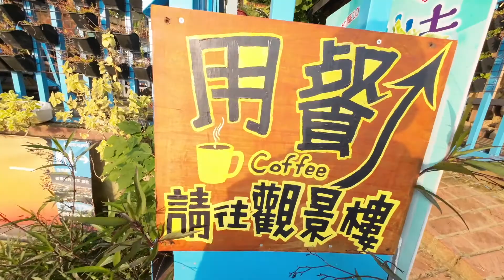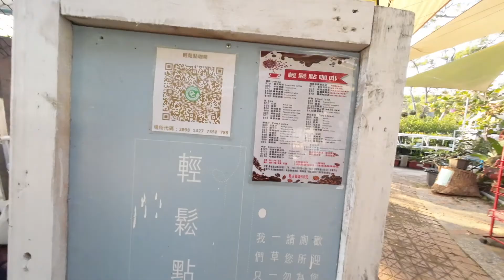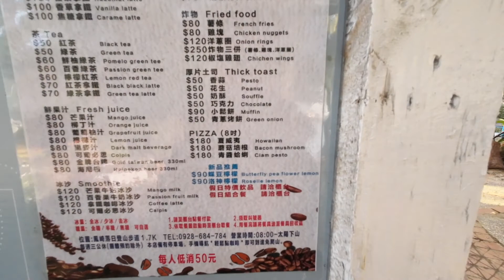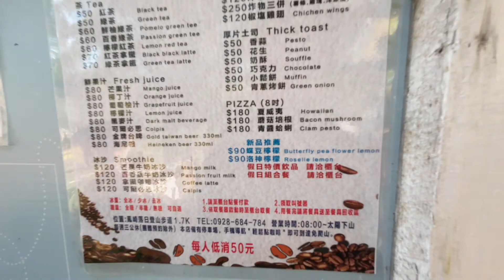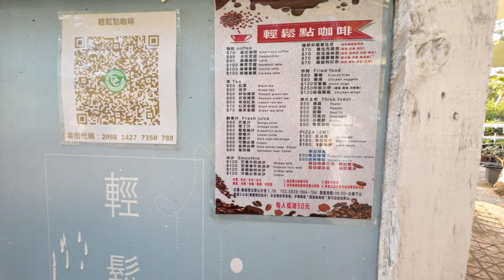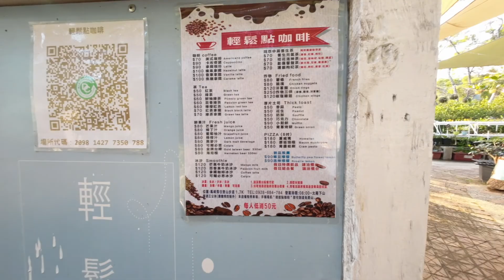Last sunset of 2021 at the top of mountain in Taiwan | Taiwan me saal 2021 ka akhiri sunset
Went to a cafe on top of  mountain, surrounded by nature.
Let us have cafe tour, sunset ka nazara and bahut saari cats.

Location:
輕鬆點咖啡

It is convinient  to go here on your own vehicle. As its situated at the outskirts of Hsinchu city and Zhubei, so there is no public transportation available here